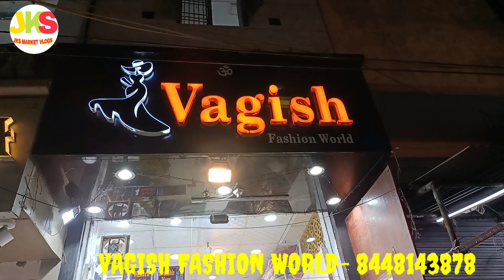Western dresses & gowns |Vagish Fashion World |Shahdara |Single Piece available|| western dress2022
Bollywood Dresses designer collection 2022

Vagish Fashion world

1/2304, RAM NAGAR, MANDOLI ROAD, INDRA PIAU, SHAHDARA, DELHI-110032